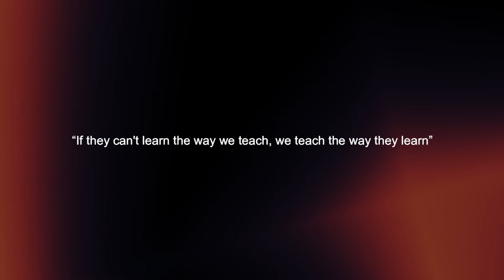ऑटिज्म क्या है , ऑटिज्म के लक्षण ,ऑटिज्म का इलाज | Autism with Dr. Deepak Gupta | Help 4 Special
About
Dr. Deepak Gupta is a Consultant at Centre for Child & Adolescent Wellbeing (CCAW), Delhi
Founder & Director of Centre for Child & Adolescent Wellbeing (CCAW), Greater Kailash, New Delhi
Specialities
Psychiatry
Child Psychiatry
Expertise
Autism
ADHD
Childhood Depression
Adolescent issues
Emotional & Behavioural problems in children and adolescents
Education
MD (Psychiatry)
DNB (Psychiatry)
DCAP in Child & Adolescent Psychiatry from Kings College, London, UK
Fellow, International Institute of Child and Adolescent Mental Health (IICAMH), United Kingdom in 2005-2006
Donald Cohen Fellowship 13th International Congress of European Society for Child and Adolescent Psychiatry (ESCAP), Florence, Italy in Aug 2007
Trained EMDR practitioner (EMDR Association USA & INDIA, 2009, 2010, 2011)
Trained DAN practitioner (Defeat Autism Now, Dallas, Texas, USA, 2009)
Trained MEDMAPS physician (Las Vegas, USA, 2012)
00:00 Autism Spectrum Disorder
00:45 Autism Expert Dr Deepak Gupta
01:30 Autism Signs Causes Symptoms
03:00 Autism Behaviour Challenges
04:30 Autism Treatment
06:00 Autism Success
07:00 Autism Disorders